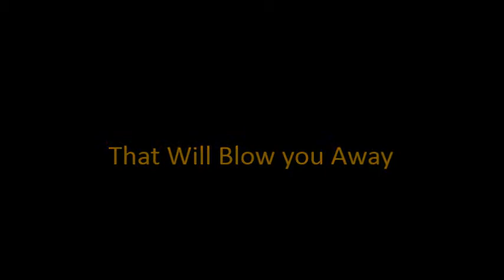The Hunger Games Series Trailer